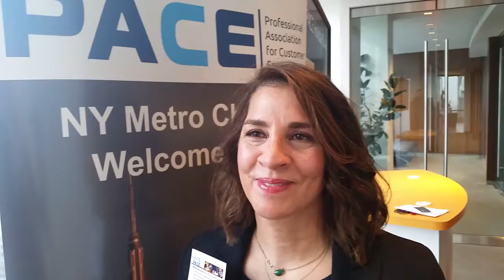Sharon Roberts on Rapid Ethnography at PACE Assoc.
Sharon Roberts of Darien, CT based SBR spoke about "Rapid Ethnography for Boosting Sales" to the PACE Association holiday lunch in NYC on December 11th.  Sharon presented the a Four step process to improve selling and customer service by becoming "Fluent in the language of the customer". After she spoke with Ken Kraetzer of Harrison, NY based Cbsiservices.com.

Ken Kraetzer is vice president of which provides special benefit programs and customer service management to retail and credit account marketers.